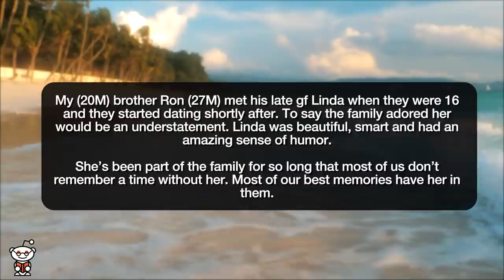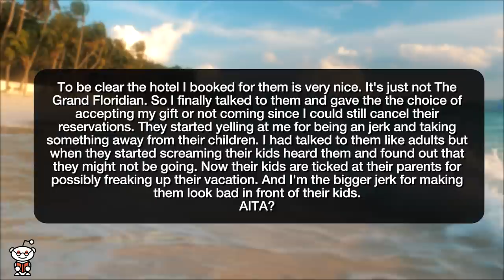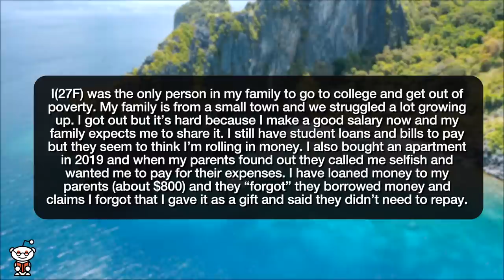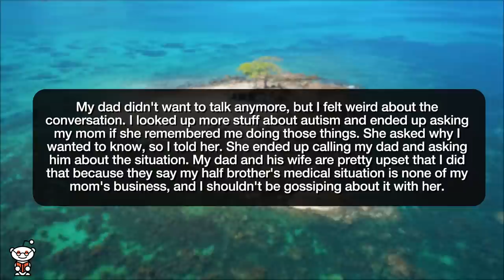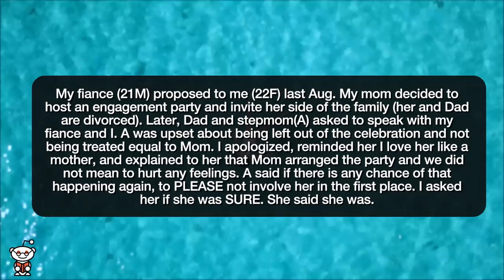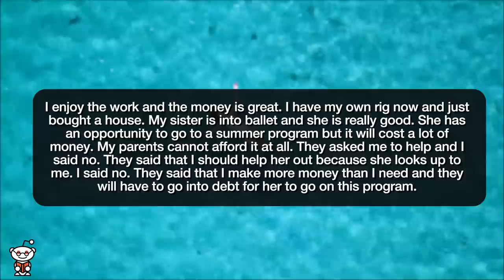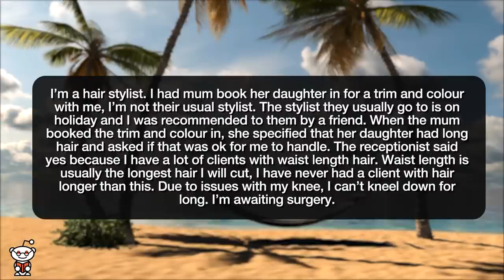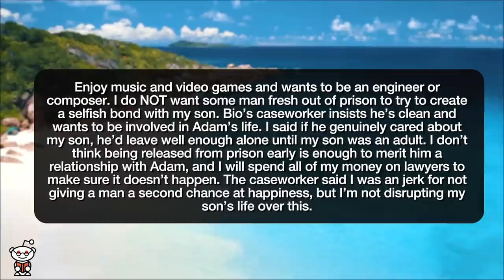r/AITA CUSTOMERS CRAZY LONG HAIR! - Reddit Stories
Reddit rSlash Storytime r amithejerk? where AITA for telling my brother it was a dumb decision to invite his new gf over for our nephews birthday and I understand why our BIL uninvited him? **AITA for not giving my sister in law and her family a luxury vacation. **AITA Refusing to pitch in money toward my sister-in-law’s IVF treatments and telling her and my brother that their future children are not my responsibility? **AITA for not putting my sister’s wedding expenses on my credit card and humiliating her? **AITA for refusing to remove the hunting mounts when my SIL is staying at the cabin **AITA for talking about stuff happening at my dad's house with my mom? **AITA for wanting my wife to stay up during a road trip and talk to me? **AITA for not making peace after leaving my stepmother out of wedding dress shopping and not abiding by my dad's rules? **AITA for how I phrased my reply to my parents request for financial assistance for my sister. **AITA for getting annoyed at my wife for having no nappies in the nappy bag? **AITA for having my niece’s dress photoshopped because she wore white to my wedding? **AITA for refusing to cut a client's extremely long hair? **AITA for not letting my son see his bio dad?

Story 1 00:00
Story 2 03:20
Story 3 05:05
Story 4 08:30
Story 5 11:08
Story 6 12:41
Story 7 14:33
Story 8 17:06
Story 9 20:43
Story 10 22:25
Story 11 24:11
Story 12 25:54
Story 13 28:56